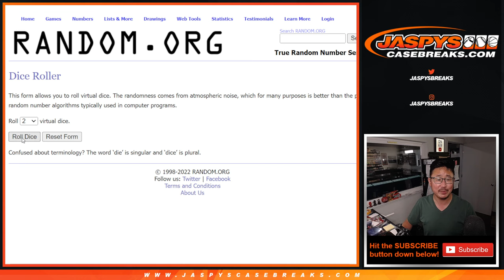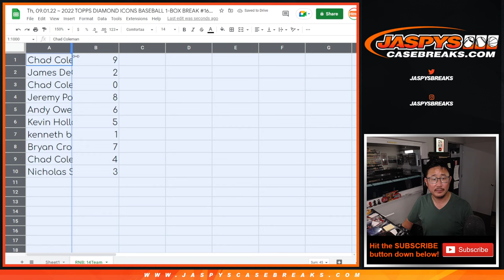RNB: 14Teams ~ Th, 09.01.22 ~ 2022 TOPPS DIAMOND ICONS BASEBALL 1-BOX BREAK #16 *PYT*